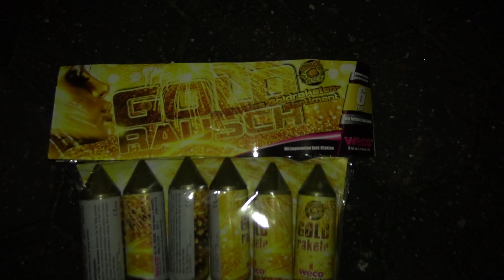Weco Goldrauschrakete Kaufland/ Lidl- fette Teile!